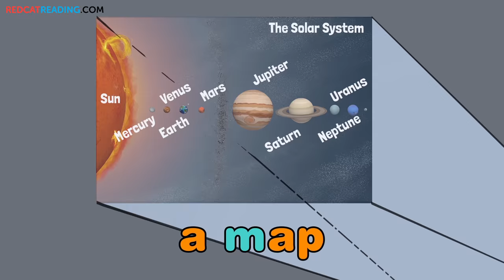Fun Phonics | Level 2 | C, O, B, M, R, H, U | How to Read | Made by Red Cat Reading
Let your children dance with our fun and educational phonic song compilation video!

Mommy! Daddy! How do you say this?

Fun Phonics compilation Level 2,  C, O, B, M, R, H, U
Make your children to read the words by themselves.
Kids vs Phonics by Red Cat Reading will make your children say new words by themselves!

Fun to sing and interesting to watch!
Your children will love to learn phonics now!

Enjoy these songs and videos with your children anytime, anywhere.